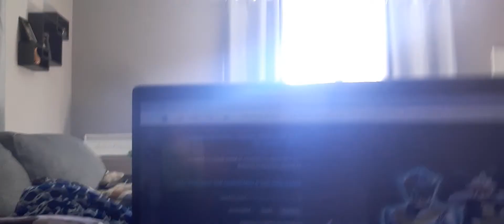happy zeronos day (cam zeronos belt full anoutsment)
happy may 27th kamen rider zeronos